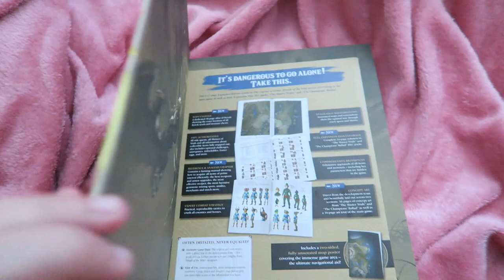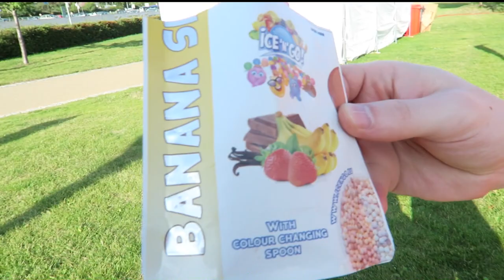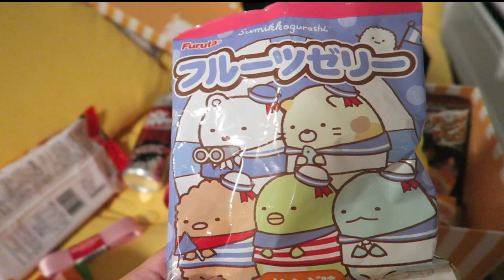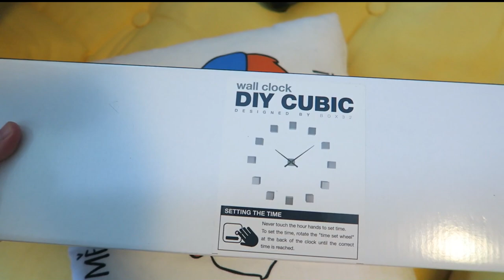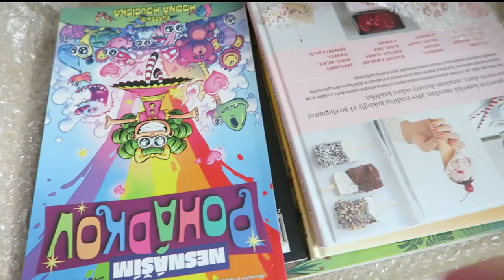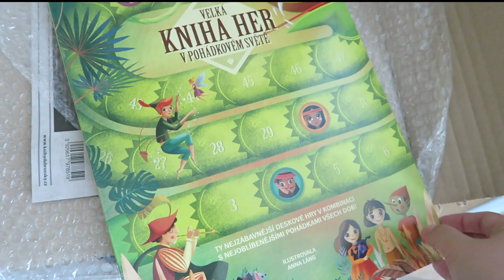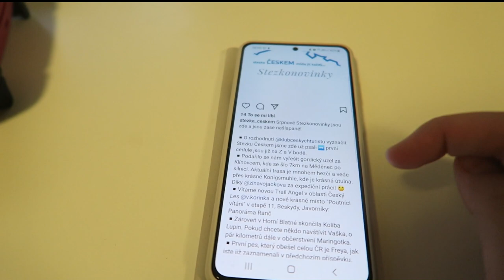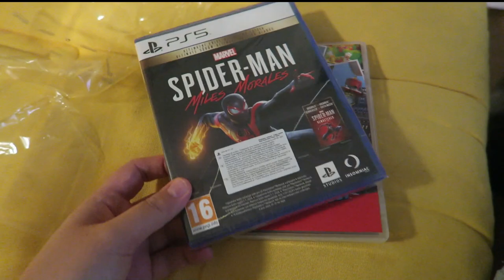Vlog #12: Sbohem žlučníku, vítej PS5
Je možný, že už sem půl roku nevydala vlog? Tohle v životě nedoženu xD

Vlog je sestřihem celého srpna roku 2021 xD Měsíc, kdy jsem se nadobro rozloučila se žlučníkem a chtěla se předčasně odměnit PS5kou :-x